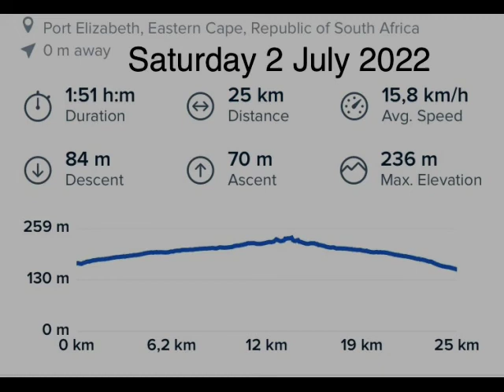Wayne Pheiffer Cycles Linton Grange |Our Green Bikepacking Journey #2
While we are still finalizing some loose end for the big departure, we've been keeping busy in Gqeberha PE (South Africa). In This Video we send a big shout out to our favorite Cycle shop and introduce you to the team. They have been incredibly helpful and informative and we highly recommend giving them a visit for all your cycling needs.
You can follow them on Facebook!

We are currently preparing for our Bikepacking Journey and any sponsorships or contributions would be received gratefully. You could support us in that way too!